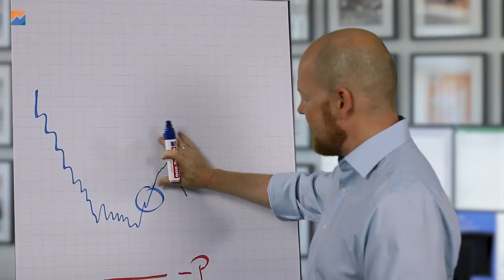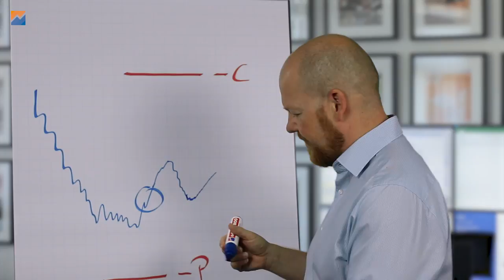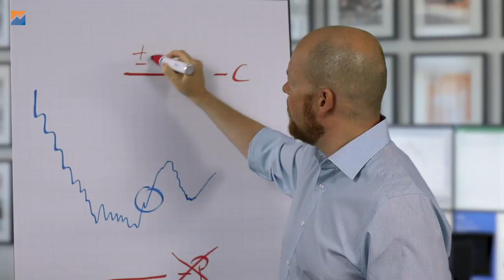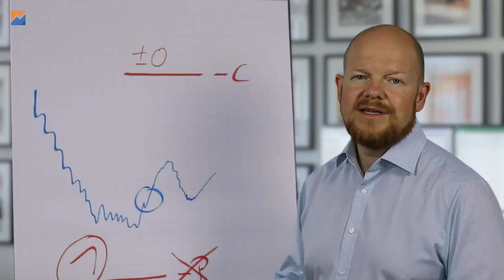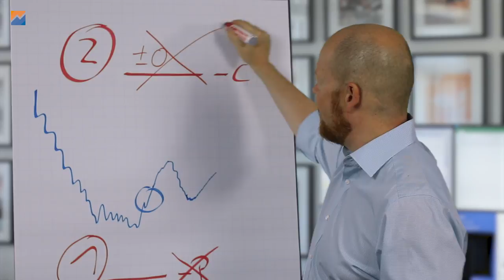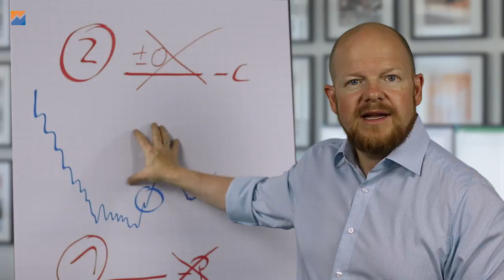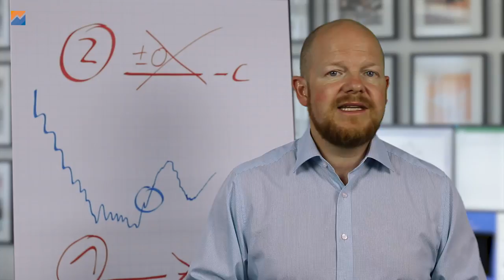Was tun wenn Du die Adjustierung nicht mehr brauchst?